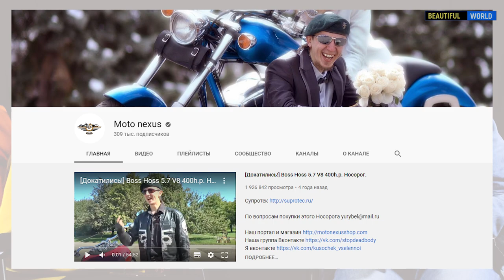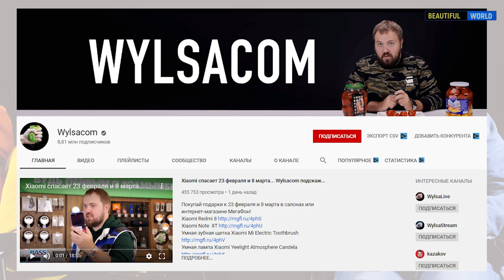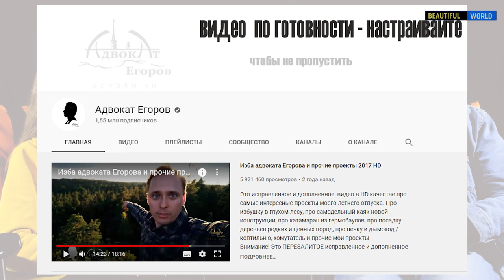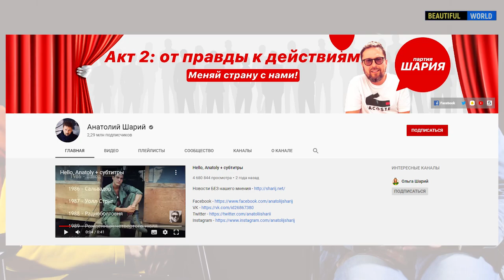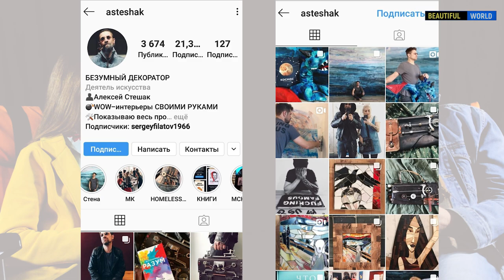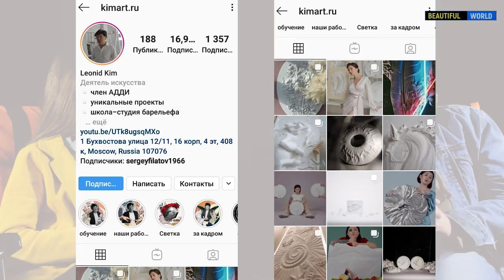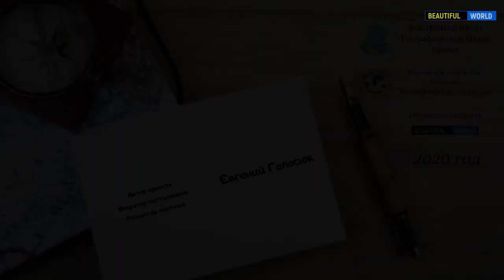Хобби на всю жизнь, о ремесле, ремесленниках и художниках. Разговор о главном с Сергеем Филатовым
Как выбрать хобби на всю жизнь, зарабатывать на хобби и сделать его своей профессией. Сегодня мы познакомимся с человеком, который всю свою жизнь посвети своему хобби и сделал его своей профессией, которая приносит доход.